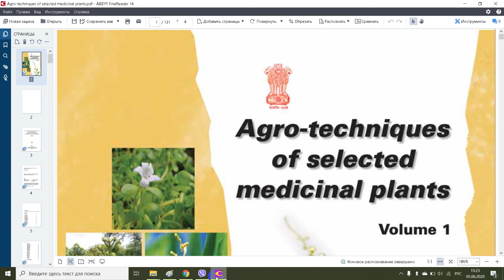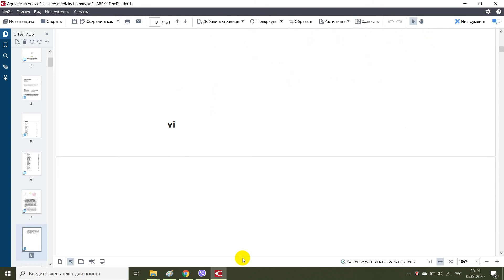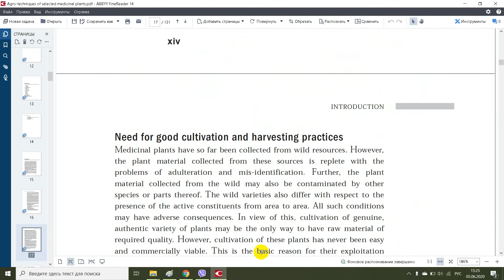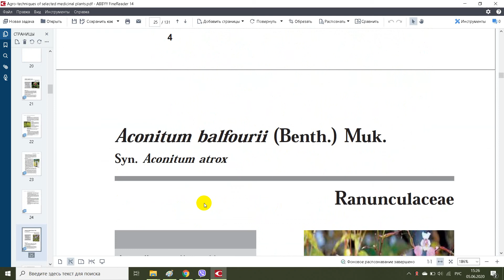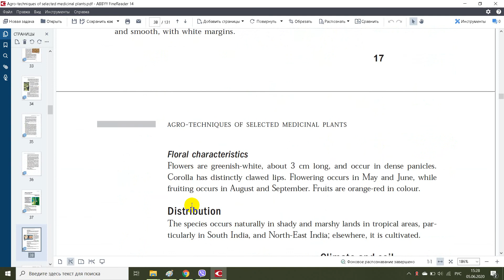Agro techniques of selected medicinal plants